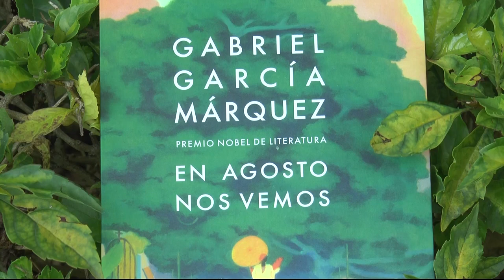Libro recomendado: "En agosto nos vemos"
Escrita en el inconfundible y fascinante estilo de García Márquez, En agosto nos vemos, es un canto a la vida, una obra exquisita que cierra el ciclo creativo de Gabo. Millones de personas por todo el mundo en especial sus seguidores no podrán perderse esta maestría narrativa de siempre